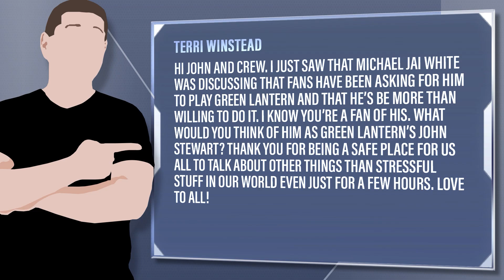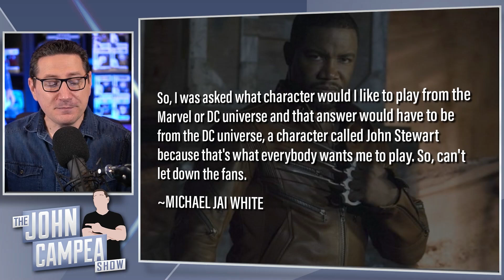Michael Jai White Wants Green Lantern Role - Would He Be A Fit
Terri Winstead - Hi John and crew. I just saw that Michael Jai White was discussing that fans have been asking for him to play Green Lantern and that he’s be more than willing to do it. I know you’re a fan of his. What would you think of him as Green Lantern’s John Stewart? Thank you for being a safe place for us all to talk about other things than stressful stuff in our world even just for a few hours. Love to all!

Mic pre-amps

Streaming Software
Wirecast Pro